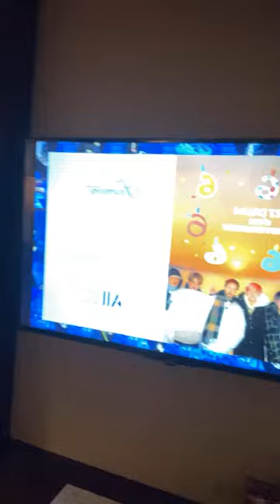NCT DREAM live instagram in Indonesia ( jisung jeno chenle renjun ) 220928